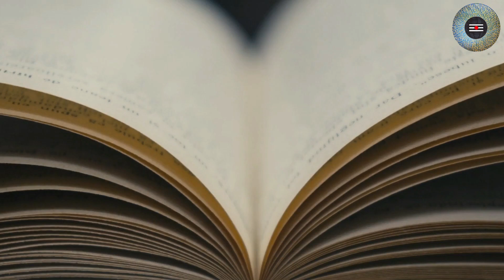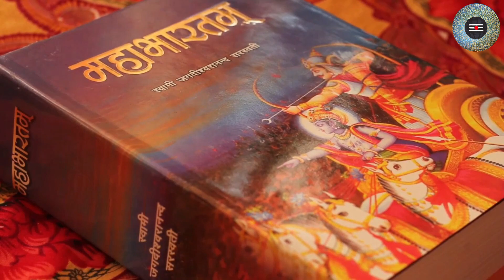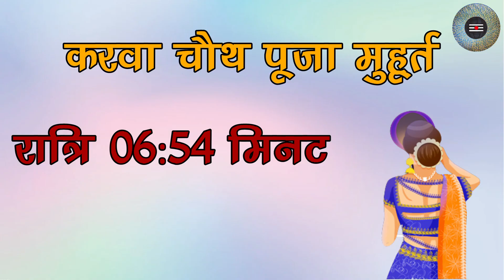करवा चौथ व्रत पूजा विधि 2023 || karva chauth vrat Puja Vidhi 2023..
करवा चौथ व्रत पूजा विधि, करवा चौथ व्रत की पूजा कैसे करें, करवा चौथ व्रत पूजा सामग्री,